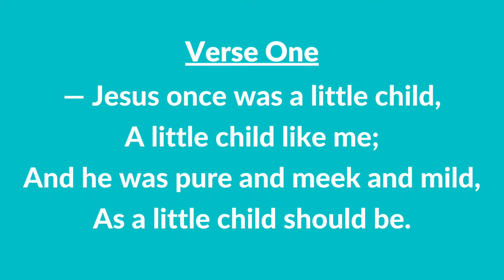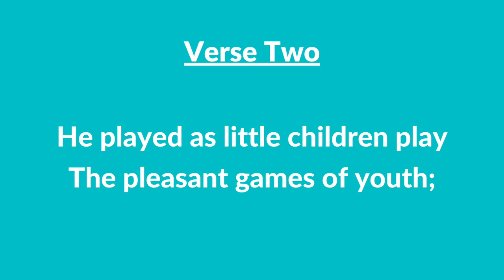#55 | Jesus Once Was a Little Child (Instrumental With Lyrics) | LDS Children's Songbook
#55 | Jesus Once Was a Little Child (Instrumental With Lyrics)